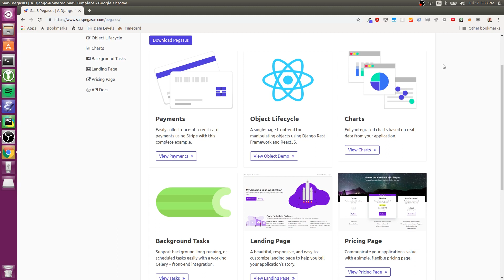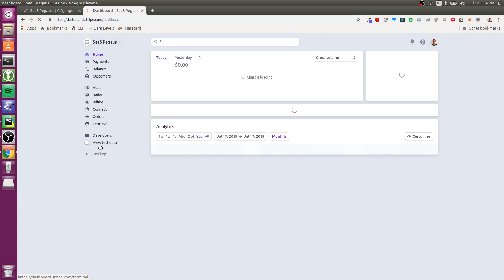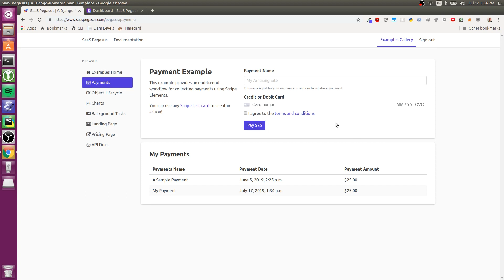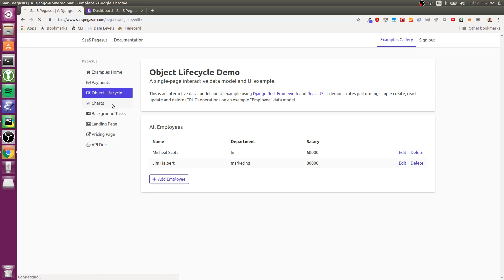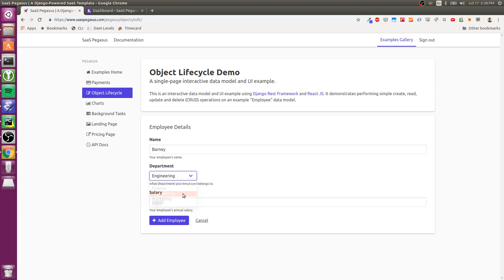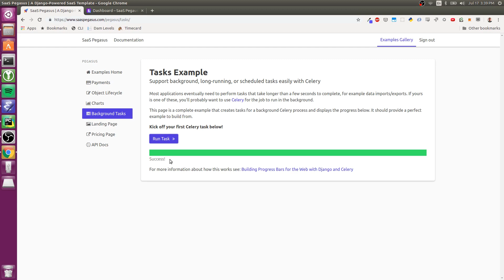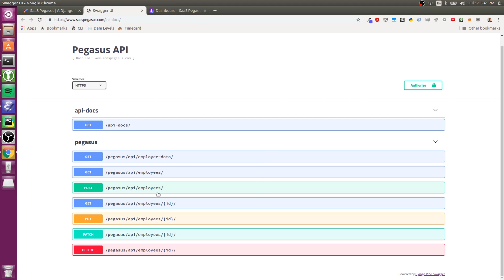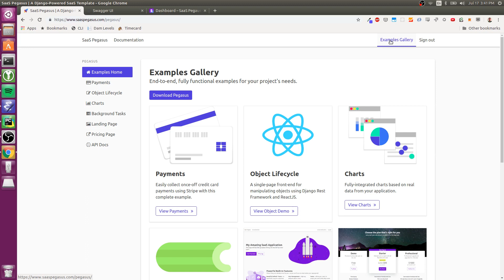Pegasus: Built-in Example Components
This screencast shows the various example components that ship with Pegasus.